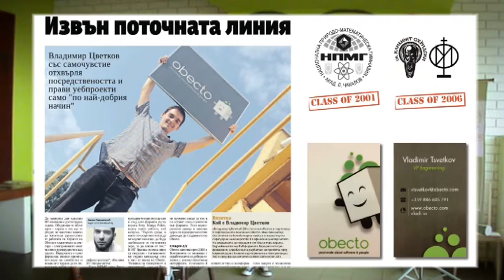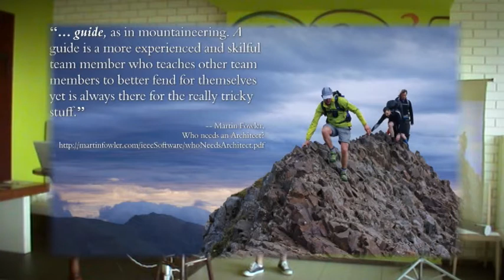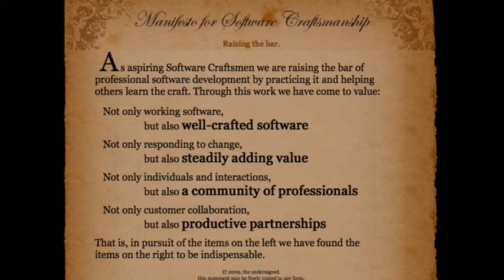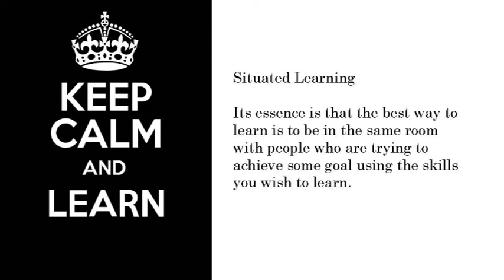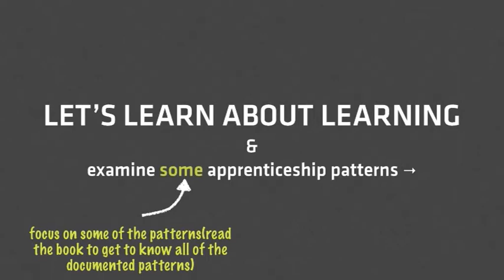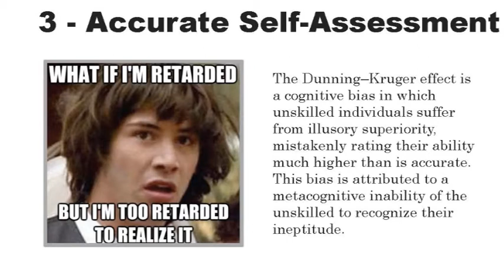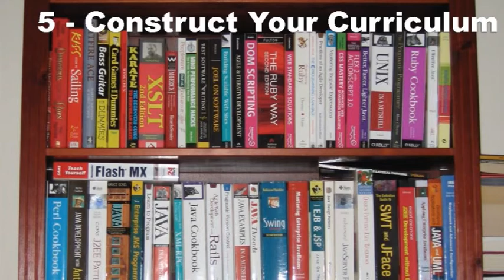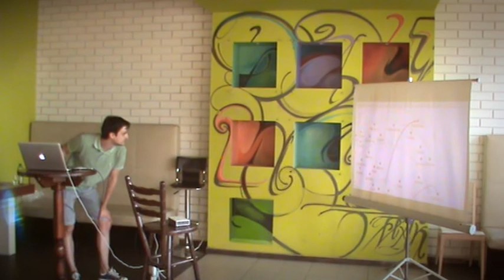Obecto: Vladi Tsvetkov: Apprentenceship Patterns or How to Become a Good Programmer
In his presentation, Vladi talks about the practices of the good programmer and how to become such. Don't forget to check out his blog: vladi.io! Find out more about Obecto at: obecto.com!